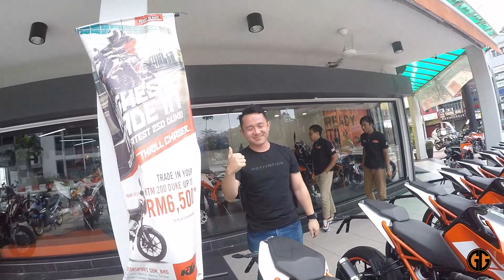KTM DUKE 250 / MOTOR BARU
tahniah member dari team KLS...motor baru boh